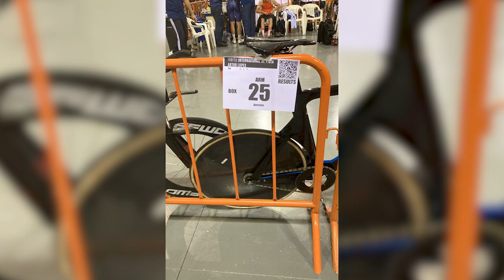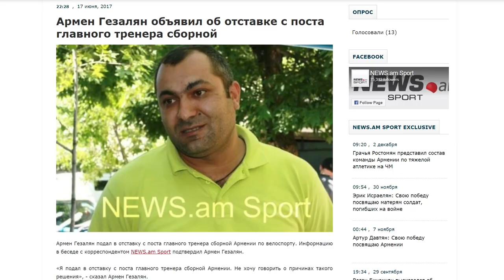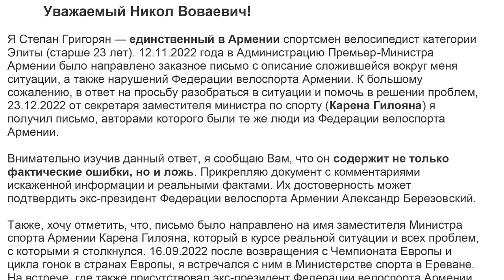Я не перестану любить Армению | Беспредел в армянском спорте | ИНТЕРВЬЮ | Степан Григорян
Поговорили с армянским велогонщиком Степаном Григоряном, единственным в стране гонщиком в категории «Элита», о том, почему его сначала приветствовали, а затем не стали помогать, как Федерация велоспорта Армении фактически отказала ему в лицензии и почему все работает по принципу «Нет велогонщика - нет проблем», а сам велоспорт никому не нужен.